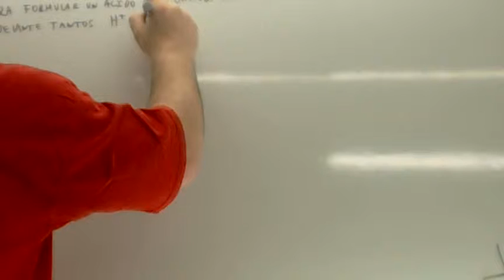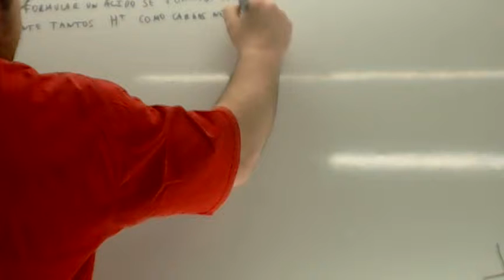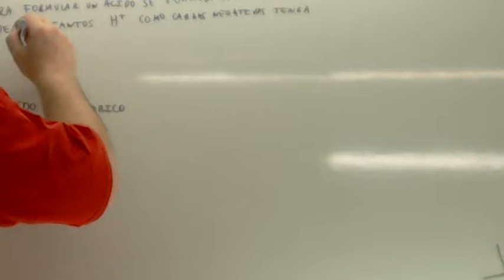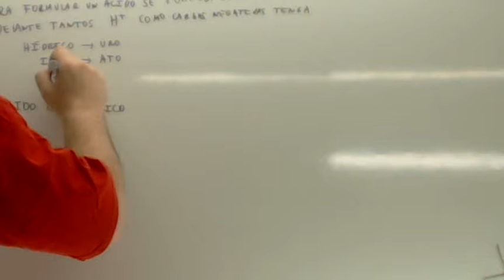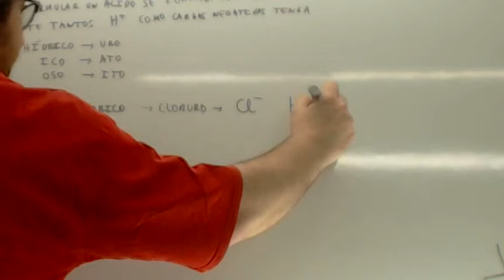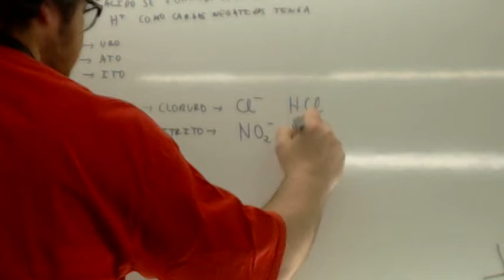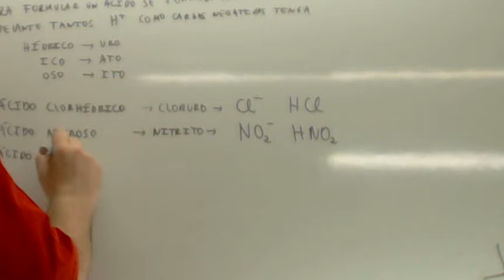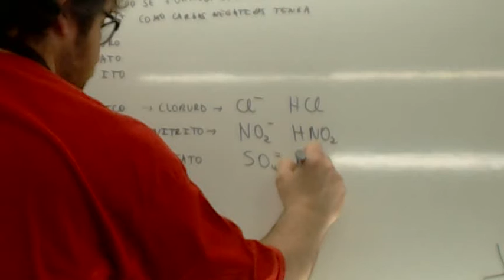Formulacion inorganica Acidos 02 Usero